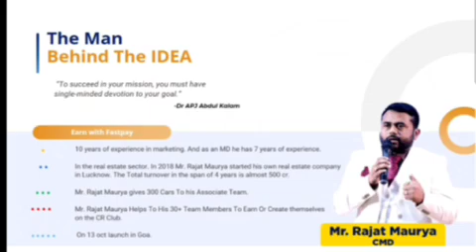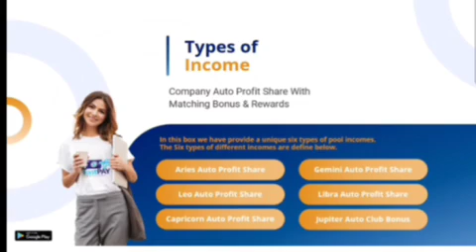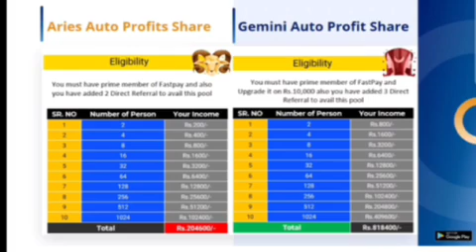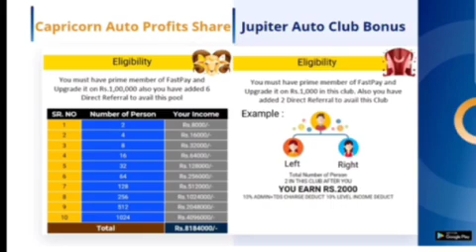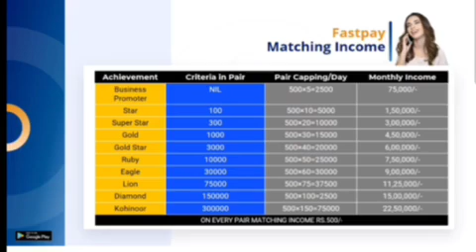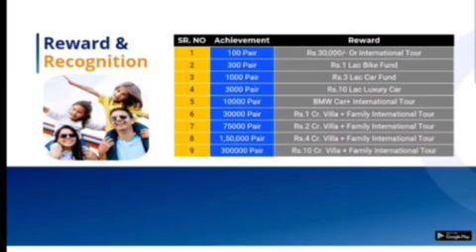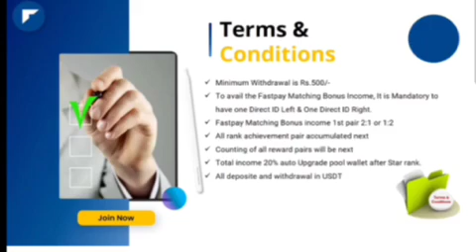fast pay plan in kannada | real mlm plan 2023 | new network marketing plan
fast pay plan  | best network marketing company 2022 | new MLM plan launched